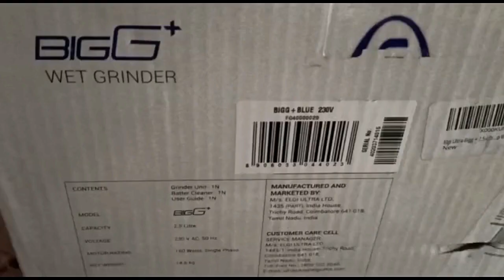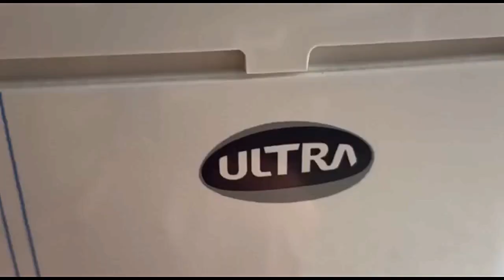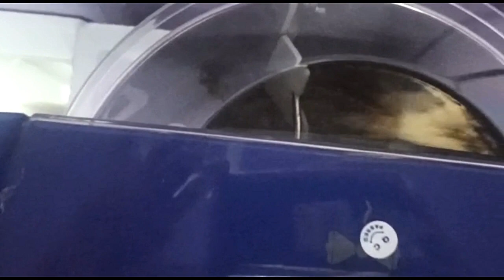Ultra Bigg + Grinder 2.5 ltr Unboxing and Review in tamil